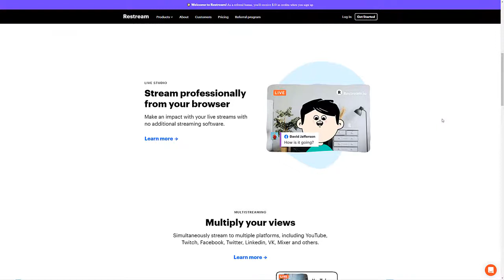The Kindest Lie: A Novel by Nancy Johnson